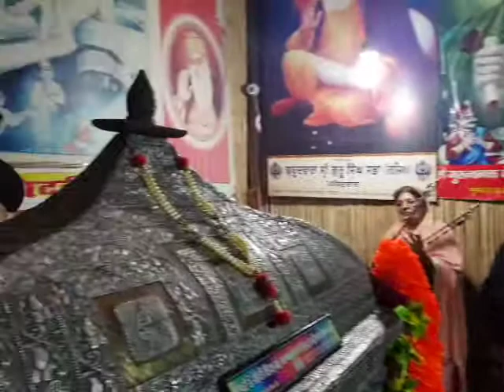5 November 2018